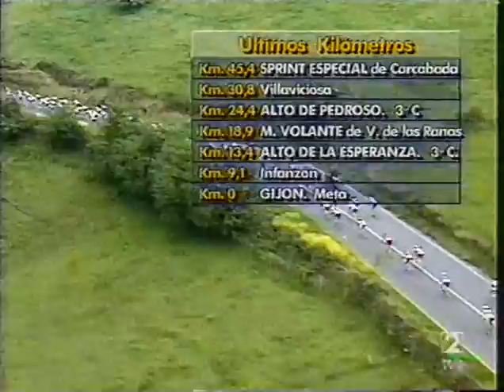Vuelta a España 1993 - Etapa 18 (Gijón)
A pesar del enorme desgaste en Covadonga, la diferencia entre Rominger y Zülle por la general de la Vuelta '93 no se había movido el día anterior. Antes del Naranco, una etapa propicia para las fugas camino de Gijón, con Clas dejando hacer en pos de su líder.